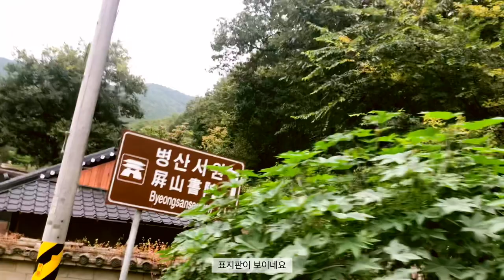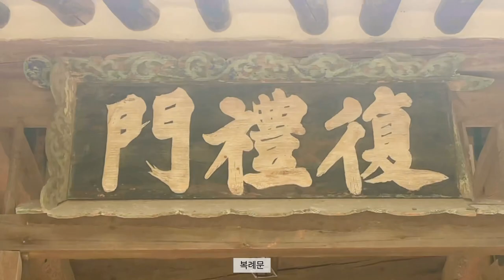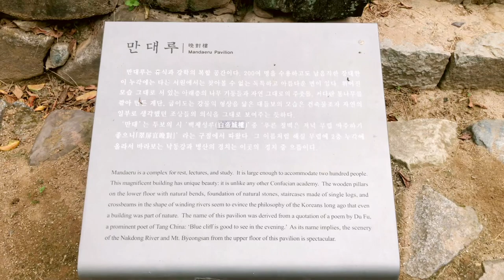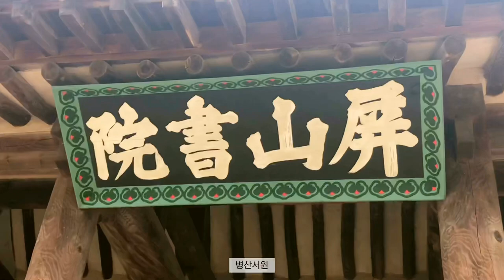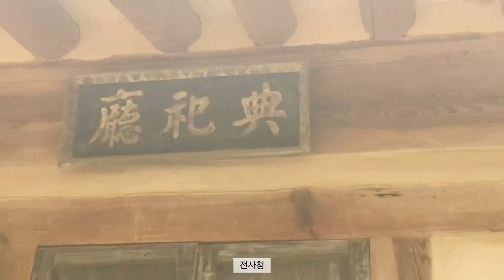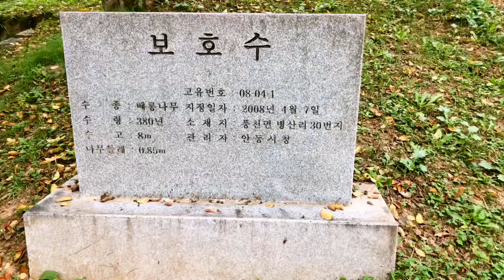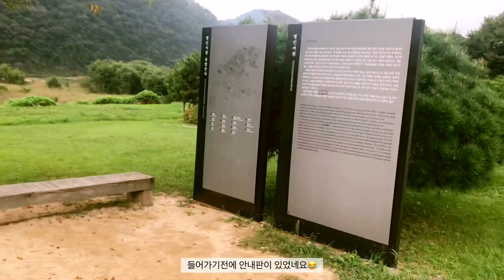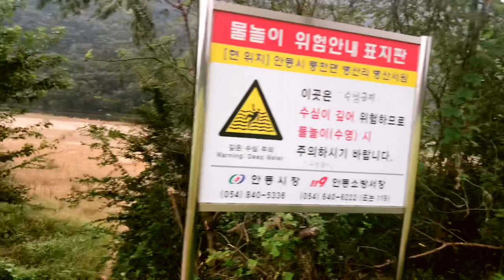[안동문화재] 병산서원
2019년 7월 6일 유네스코 세계문화유산으로 등재된 한국의 서원인 안동의 병산서원 입니다.
(자막에 2018년 등재라 되어있는데 2019년 입니다😰)

안동 병산서원
사적 제260호
경상북도 안동시 풍천면 병산길 386

World Heritage Site 'Byeongsan Seowon' designated as UNESCO
BYEONGSAN SEOWON
Location: Gyeongsangbuk-do Andong Pungcheon-myeon Byeongsan-gil 386